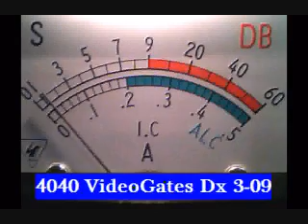DC Laptop Test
Local Gate...Dc is running radio off a PC remote.